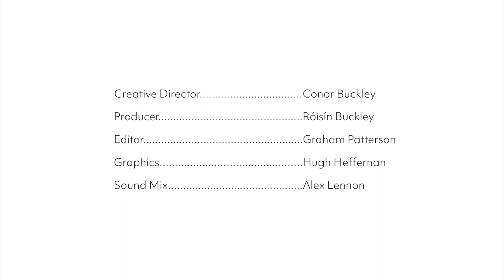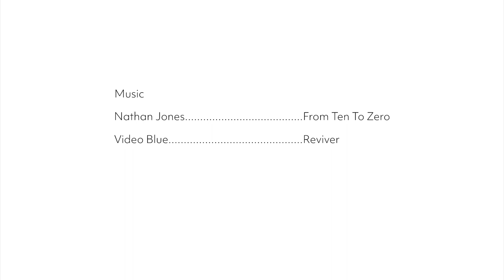Oliver Smith, Photographer – Looking for Ghosts | Piquant Artist Series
In this short documentary, director Conor Buckley from Piquant Media speaks to photographer Oliver Smith about his collection of images ‘Looking for Ghosts’, as part of the ‘Piquant Artist Series’.

Conor Buckley is Artistic Director at Piquant Media, a production company based in Limerick City. The ‘Piquant Artist Series’ is a new collection of short films, exploring artists from a diverse range of disciplines, and examining a specific piece from their body of work.

Oliver Smith is a Montreal-based photographer from Westport, Co. Mayo. With a degree from Limerick School of Art and Design, he spent years photographing nightclubs, illegal raves, and house parties on a weekly basis during the height of the recession.

Smith began a Masters of Fine Arts (MFA) in photography in Belfast School of Art in 2013, looking to escape commercial club photography. He found himself, however, in a state of reflection: casting a critical eye on the music scene he was part of, delving deeper into the counter-culture rave scene, and exploring the spiritual qualities associated with a group of people who congregate in a field to escape the realities of daily life.

In the artist’s words:

“'Looking for Ghosts' documents the micro communities that develop in the underground dance music scene. People make religious-like pilgrimages into the countryside away from the cities and modern life to party and connect with one another on a more spiritual level. All these shots were taken at the end of the night, the transition between the fantasy and reluctantly starting the journey back to reality.”

In this short documentary the viewer is taken on a journey into early morning from the night before as Oliver Smith speaks candidly about his work. The rawness and realism of his 'Looking for Ghosts' images are complemented by the harsh beats of the early 2010’s Irish club scene, bringing context and depth to the viewer's experience.